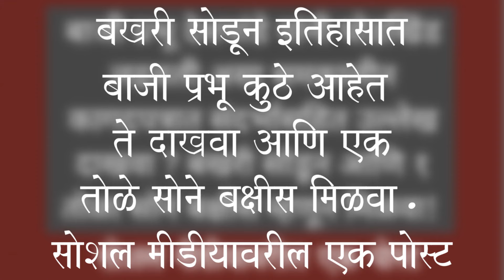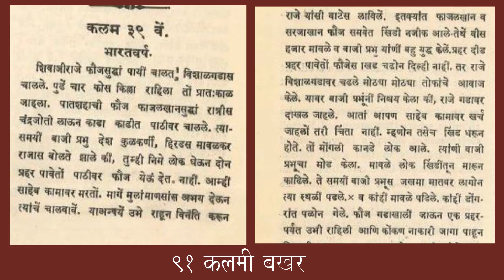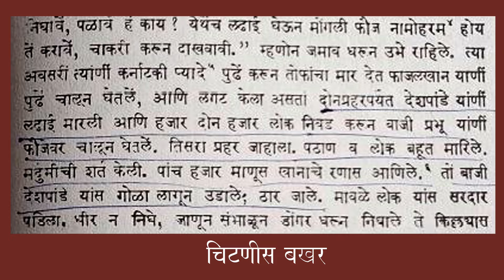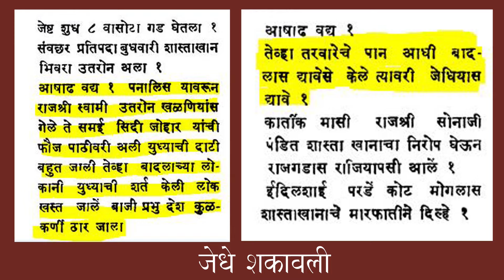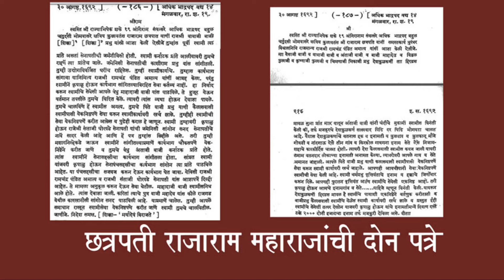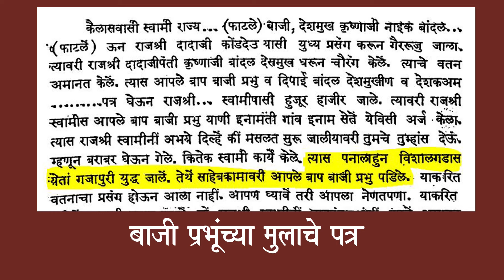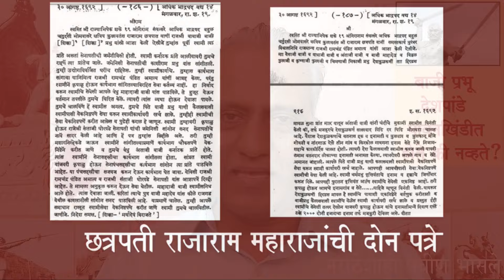बाजी प्रभू देशपांडे :अपरिचित पुराव्यांतून प्रकट होणारे सत्य!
*पावनखिंडीत बाजी प्रभू देशपांडे होते की नव्हते? याला काही अस्सल पुरावे आहेत की नाहीत?* अपरिचित पुराव्यांतून प्रकट होणारे सत्य!
      *बाजी प्रभूंच्या संबंधात सोशल मीडीयावर अधेमधे अशा पोस्ट येतात. एका पोस्टमधे तर "बखरी सोडून अस्सल इतिहासात बाजी प्रभू कुठे आहेत ते दाखवा आणि एक तोळे सोने बक्षीस मिळवा." असा मजकूर वाचनात आला.*
      *मराठी मुलुखात सुप्रसिद्ध असलेल्या बाजी प्रभूंबाबत जेव्हा अशी पोस्ट येते तेव्हा आपण पुरावे शोधू लागतो.*
      *पण बाजी प्रभूंचा पावनखिंडीतला पराक्रम आणि वीरमरण काही बखरींमधे, ऐतिहासिक संदर्भ पुस्तकांत नोंदलेले आहे तर काहींमधे नाही! त्यामुळे मग अस्सल पुराव्याची गरज पडते. उपलब्ध असलेले सर्व ऐतिहासिक पुरावे धुंडाळल्यावर काय समोर येते? याबाबतीत अस्सल पुरावे आहेत की नाहीत?*
     * शेवटी यातून 'बाजी प्रभू पावनखिंडीत होते की नव्हते?' या प्रश्नाचे काय उत्तर मिळते?*
    *मूळ पुराव्यांसह माहिती सादर झाली आहे. जरूर पहा आणि शेअरही करा*
      मराठ्यांची धारातीर्थे- तीनशे स्वराज्यवीरांची समाधीस्थळे व शौर्यगाथा
आजवर झालेले खालील भाग जरूर पहा व शेअर करा.
  'मराठ्यांची धारातीर्थे' या फेसबुक पेजची लिंक.यावर वैशिष्ट्यपूर्ण व अपरिचित माहिती देणारे लेख आहेत.
    ३०० मराठी स्वराज्यवीरांच्या समाधीस्थळांच्या छायाचित्रांसह त्यांची शौर्यगाथा मांडणारा 'मराठ्यांची धारातीर्थे' हा ग्रंथ लवकरच पुनर्मुद्रित होत आहे.